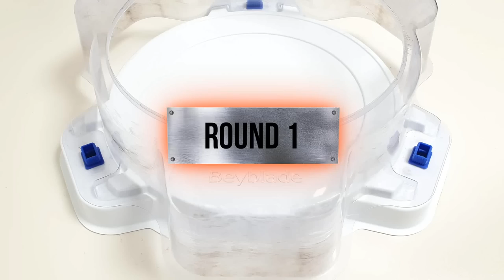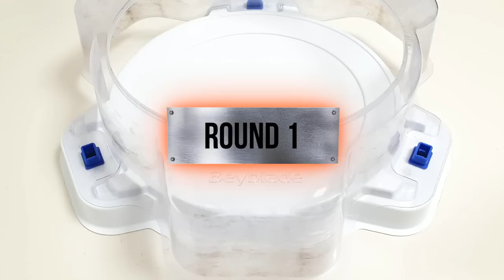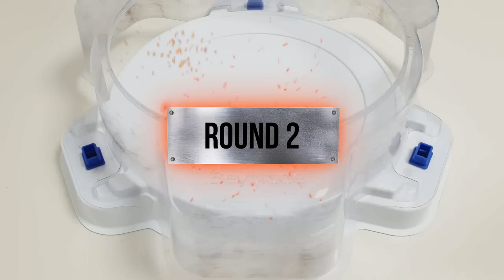Beyblade Burst BU【Guilty Longinus VS ALL Season 6.5 BU】 Marathon Battle ベイブレードバーストBU 베이블레이드 버스트 BU